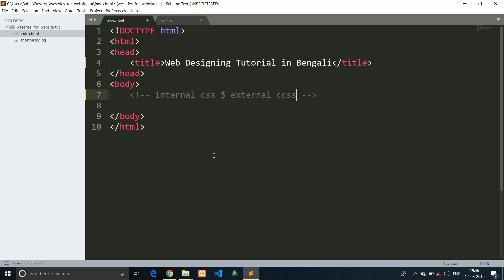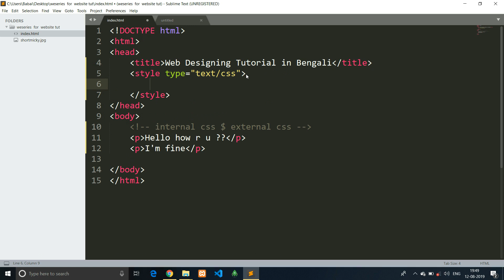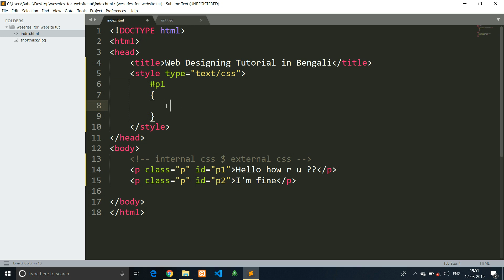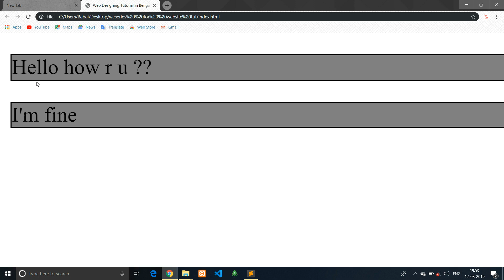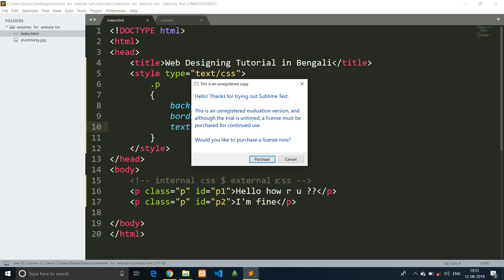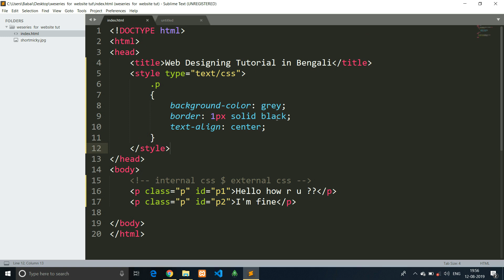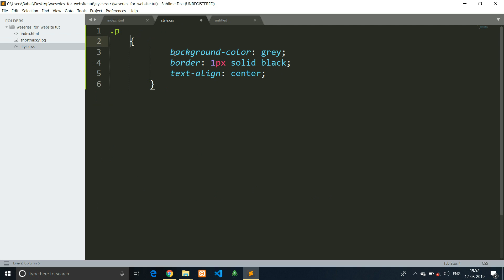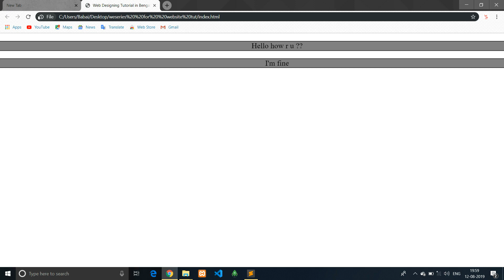Web Designing Tutorial For Absolute Beginners #6 | CSS tutorial in Bengali | Co-Co Coding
এটি কিভাবে একটি website তৈরি করতে হয় তার web series | এখানে আপনার professional website কিভাবে তৈরি করতে হয় সেটা শিখবেন । পুরো series তা শেষ হওয়ার পর আপনারা কিভাবে website বানাতে হয় সেটা খুব ভালো ভাবে শিখে যাবেন ।

web designing tutorial for absolute beginners in bengali
web designing tutorial
web designing
what is css
how to implement css in html
css tutorial in bengali